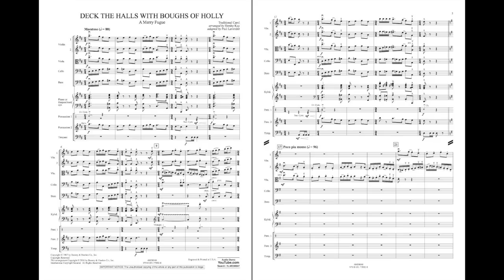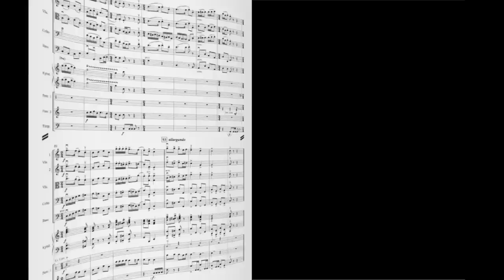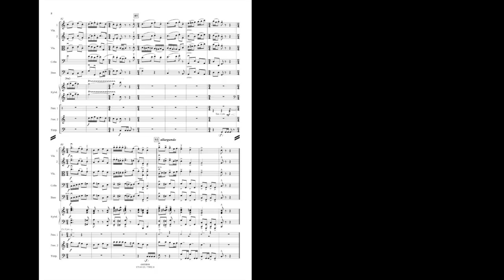Deck the Halls with Boughs of Holly arr. Hershy Kay/adpt. Paul Lavender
Boosey & Hawkes String Orchestra - Grade 3-4
A longtime favorite in symphony concert halls, Hershy Kay's ingenious treatment of this holiday favorite includes variations in a delicious fugal style, ideal for string ensembles as well. A truly memorable rendition that will fit any holiday string program.
HL48030047
HL48030048